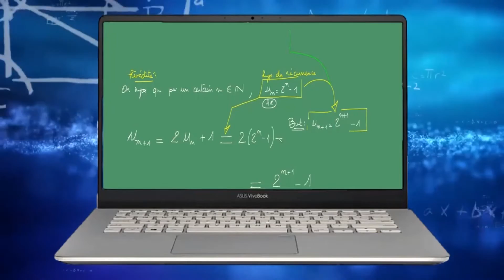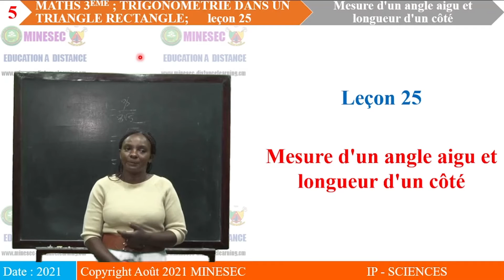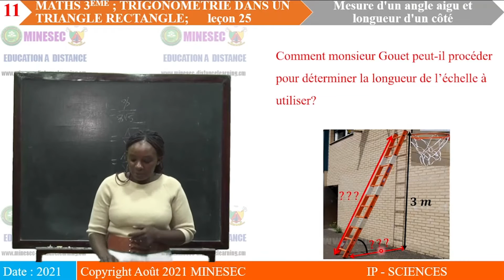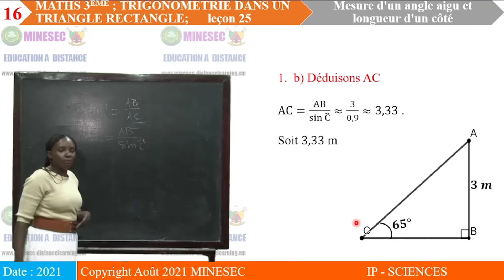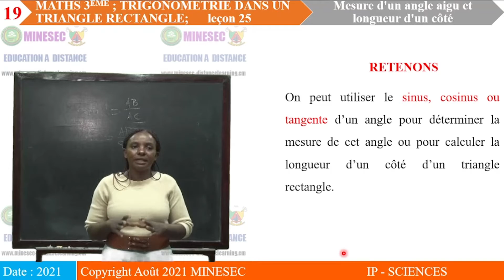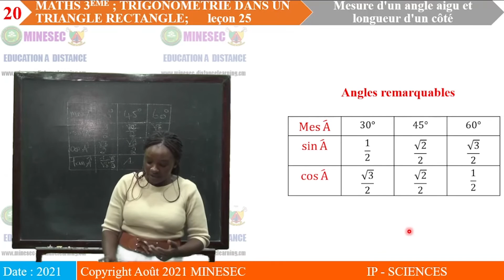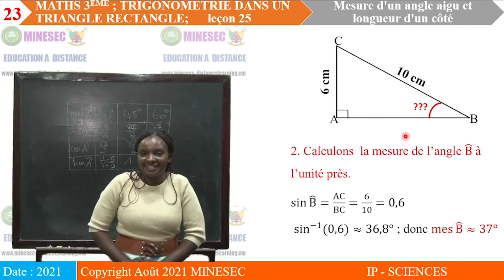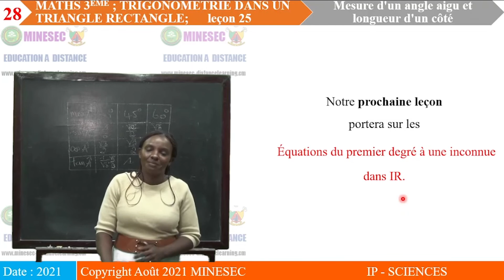IP-SC MATHEMATIQUES 3ème Leçon 25 Mesure d'un angle et longueur d'un côté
MATHEMATIQUES 3ème Leçon 25 Mesure d'un angle et longueur d'un côté